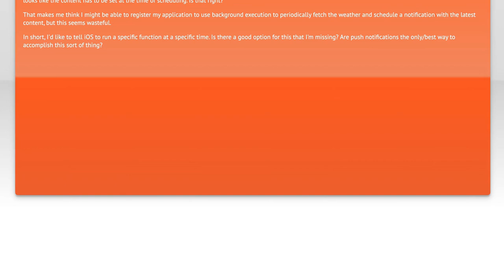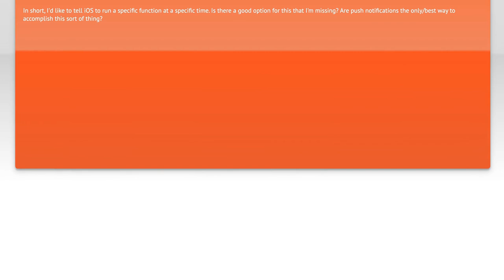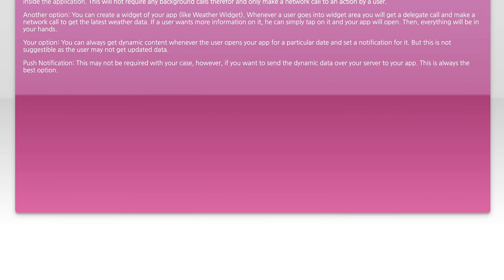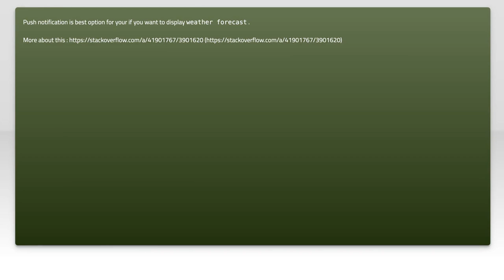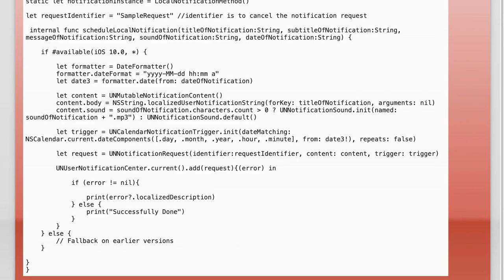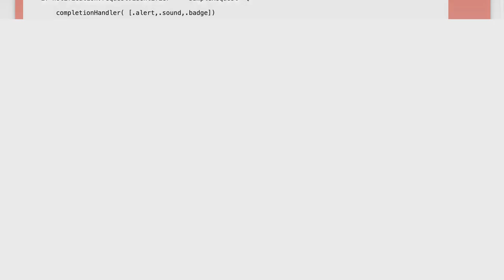Swift: how to schedule local notifications with dynamic content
ios: Swift: how to schedule local notifications with dynamic content

Related to: ios, iphone, swift, xcode